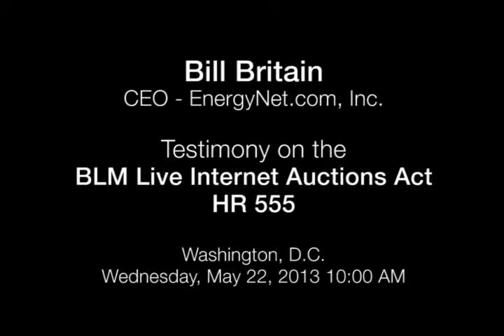Bill Britain Testimony to House Subcommittee on Energy and Mineral Resources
Bill Britain, President and CEO of EnergyNet.com, Inc., testified before the House Subcommittee on Energy and Mineral Resources on May 22, 2013 in support of H.R. 555, the BLM Live Internet Auctions Act.